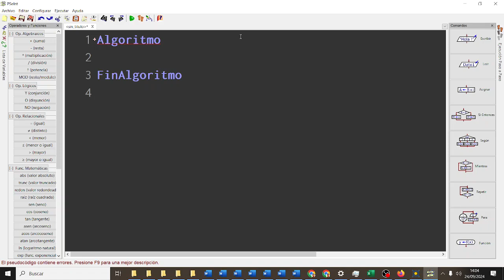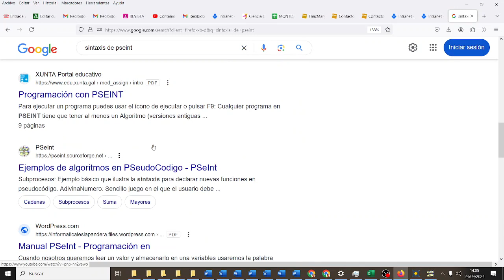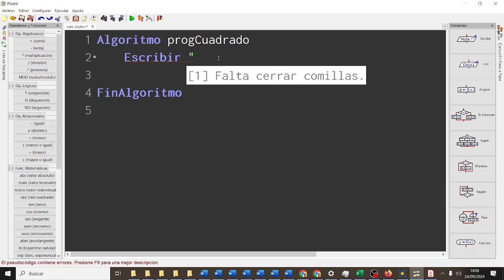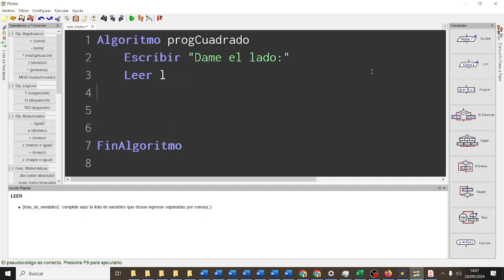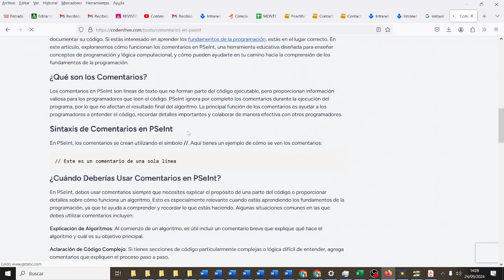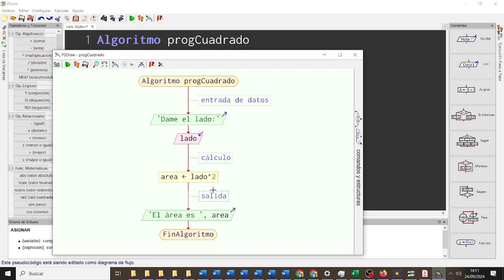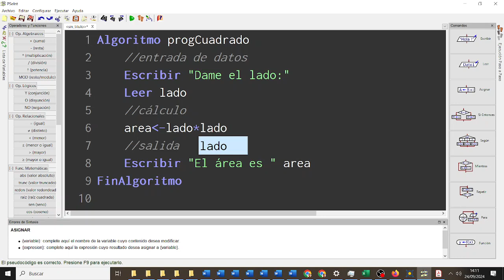Área cuadrado en PSEINT CDYPC 1BACHA 02 TIC ESO Bachillerato IES Monterroso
Algoritmo progCuadrado
 //entrada de datos
 Escribir "Dame el lado:"
 Leer lado
 //cálculo
 area(menor)-lado^2
 //salida
 Escribir "El área es " area
FinAlgoritmo